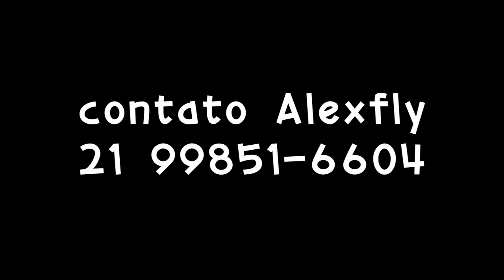TESTE DO NANO VARIO X SKYTRAXX 2.0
AJUDE A DIVULGAR O MEU CANAL
COMPARTILHE...